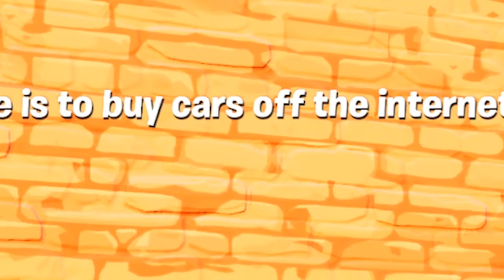LIFE HACKS para CONDUCIR COCHES en Fortnite!😱**NO CLICKBAIT**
🔥Resumen del video:
LIFE HACKS para CONDUCIR COCHES en Fortnite
LIFE HACKS para CONDUCIR COCHES
LIFE HACKS para CONDUCIR
                                              📌📍METAS📍📌